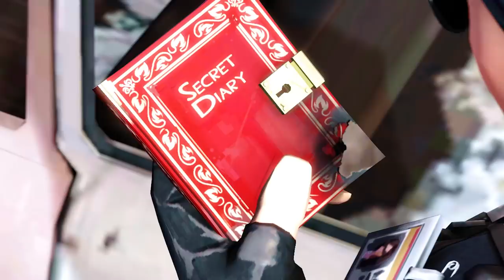NEW FORTNITE ANIMATION: Saving GOLDEN LOOT LLAMA! (SFM Animation)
Music Licensed with epidemic sounds
Love You For it All - Daniel Gunnarsson
Headshots - Andres Ericson
Nativitas - Kharmea
The Rain is Sad - SINY
Spooky - Anders Ekengren